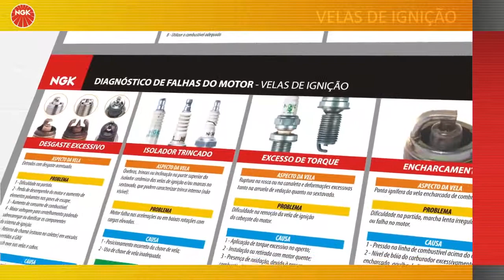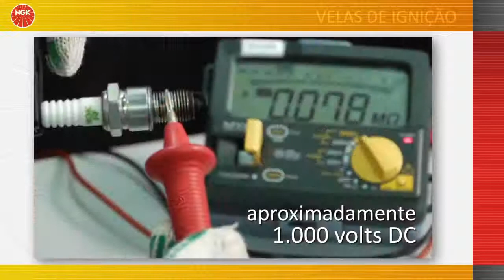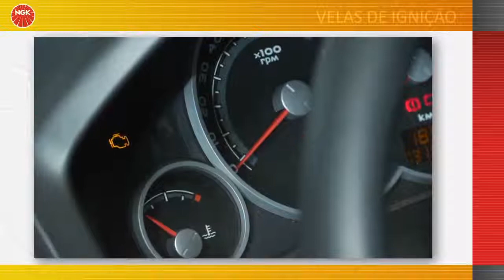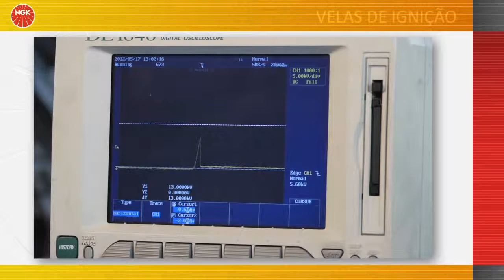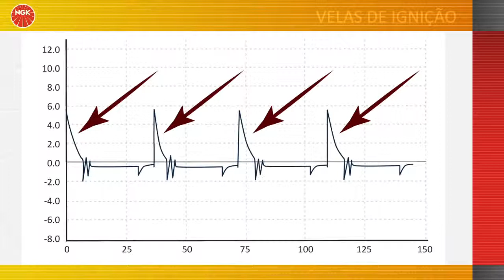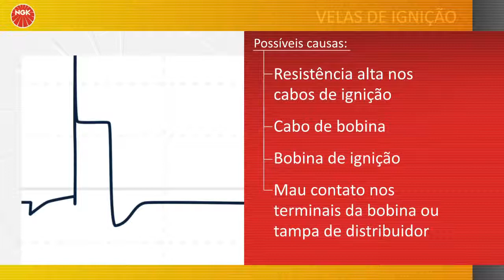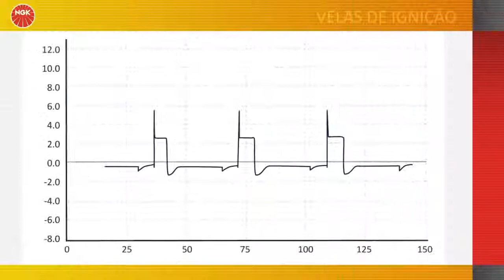Vídeo 07 Inspeção da Vela